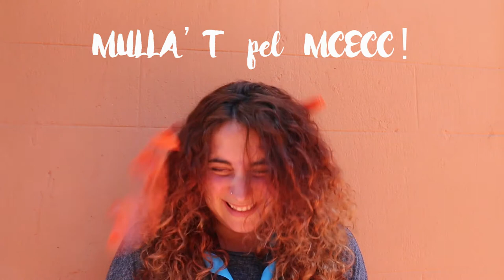Mulla't pel MCECC!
Creus en la participació activa i la democràcia que es practica al Moviment?  Coneixes noves pràctiques educatives que t'agradaria mostrar a altres Centre d'Esplai? Apunta't a les comissions per a organitzar la Trobada de monitors/es o la Trocajove del proper any 2019! Sense voluntaris/es no serà possible realitzar-les.